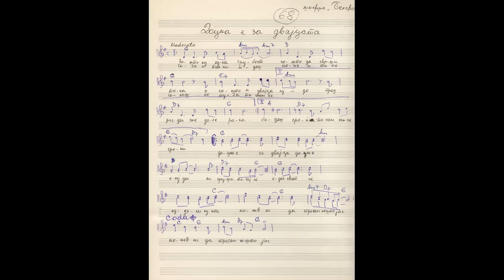DOCNA E ZA DVAJCA - Saska Petkovska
( Slave Dimitrov - Gjoko Georgiev)

"VAS SLAGER SEZONE 70"